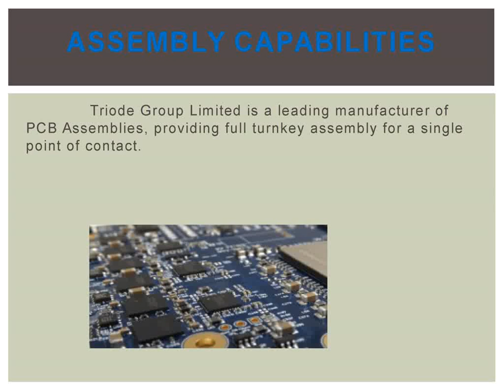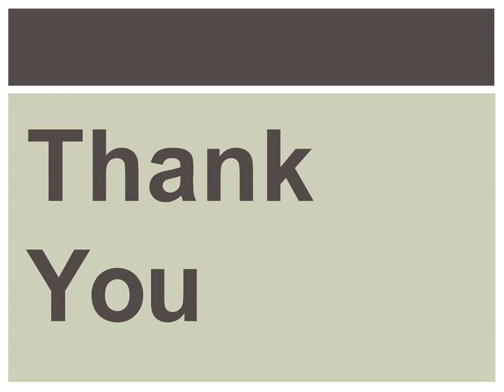CONTRACT PRINTED CIRCUIT BOARD ASSEMBLY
PCB Assembly
         A PCB is a printed circuit board, also called as a printed wiring board. It is used in electronics to build electronic devices. In the construction of an electronic device a PCB Serves 2 purposes. It is a place, to mount the components and it provides the electrical connection between the components.
                 A PCB is containing electronic components and is known as a printed circuit assembly (PCA), also called as a printed circuit board assembly (PCBA).
PCB Manufacturer
Services of Triode PCB
Assembly Capabilities
        Triode Group Limited is a leading manufacturer of PCB Assemblies, providing a full turnkey assembly for a single point of Contact.
Material Management
        Triode provides a turnkey approach to material management that includes all aspects of component procurement and inventory control.
Mechanical Assembly
          Electronic product assembly requires a quality production facility and a range of capabilities.
Triode Group Limited provides complete product supply solutions to our customers.
Assembly and Packaging Benefits:
         No minimum order quantity, High quality production, All manufacturing under one company, Full turnkey or consignment.
Component sourcing
                 The experience of our purchasing team, frees your time so you can concentrate on core competencies like research and development, sales & marketing and Distribution.
Production PCB Assembly
               Surface mount PCB assembly is the heart of the services, provided by triode and supports much of our manufacturing Activity.
                             Triode Group Limited is focused on providing manufacturing services to customers operating in a variety of high reliability market sectors.Triode are ISO 9001:2008 certified and it uses the ERP to provide traceability from to manufacture to invoicing, purchasing and project management.